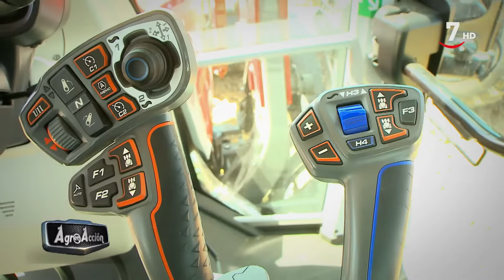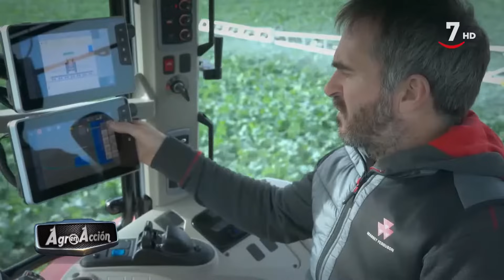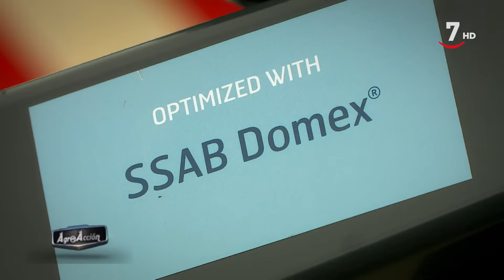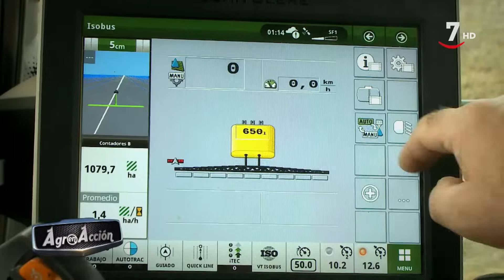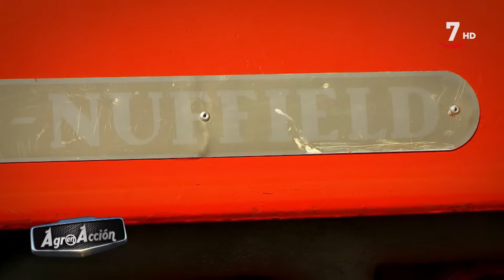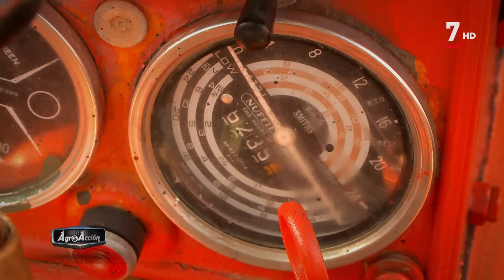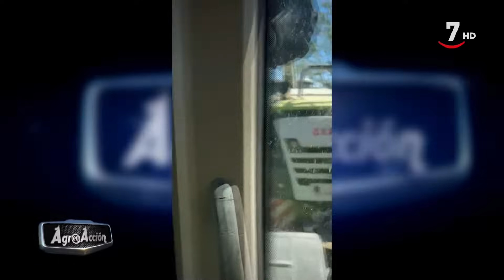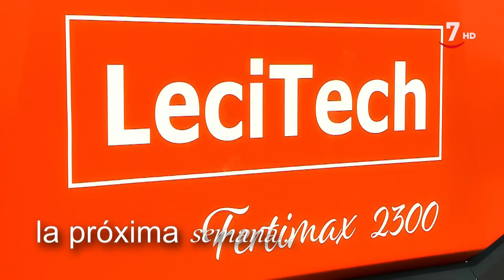Agro en acción T7/E4 Serie 5S tractores Massey Ferguson y pulverizador suspendido Profarmer Caffini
AgroEnAcción (06/10/2023)
Hay agricultores que lo que más buscan en un tractor es su versatilidad, pudiendo realizar con ellos varios tipos de trabajo tanto en el campo como en la granja, de ahí que la marca Massey Ferguson haya desarrollado la serie 5S con los que se pueden realizar varias tareas, teniendo un diseño ideal para la instalación de pala. Son tractores con potencias que van de los 105 a los 145 CV, un motor Agco Power de 4,4 litros y la transmisión Dina 6. Además de estos vehículos, en este capítulo de Agro en acción se puede ver el pulverizador suspendido Profarmer de Caffini. Un equipo muy compacto, con varios elementos interesantes tanto en el exterior como en el interior y con tecnología Isobús.